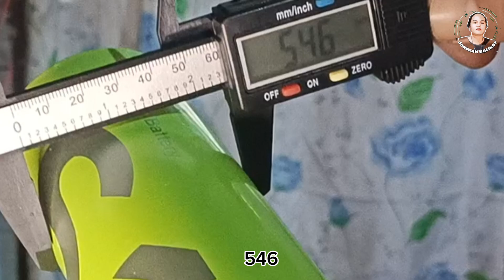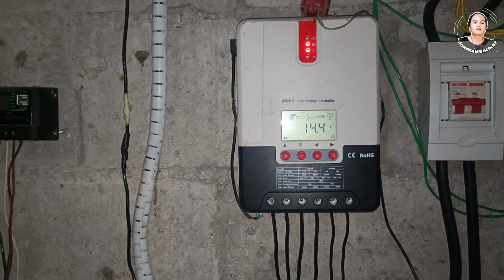S168 lifepo4 with active balancer, di kana magpaparallel balancing